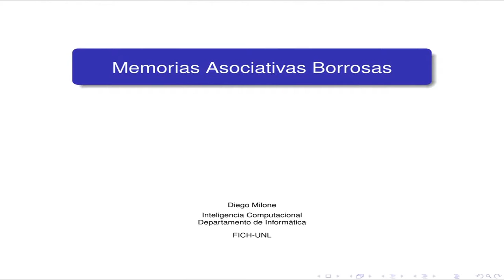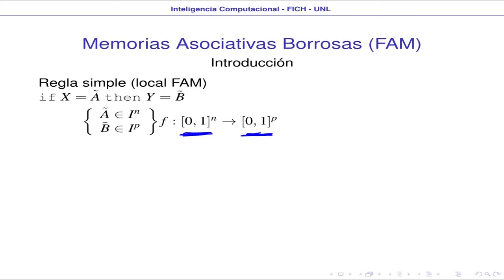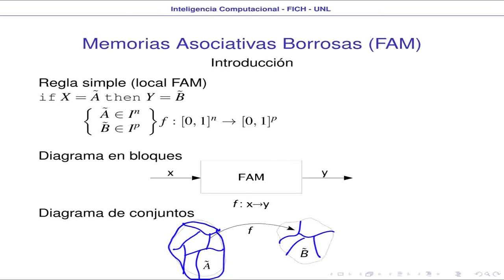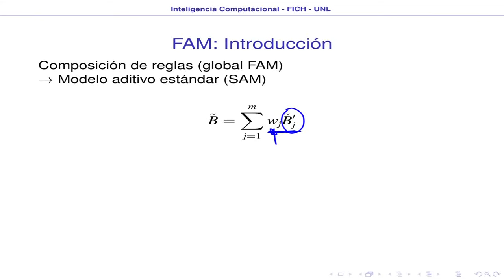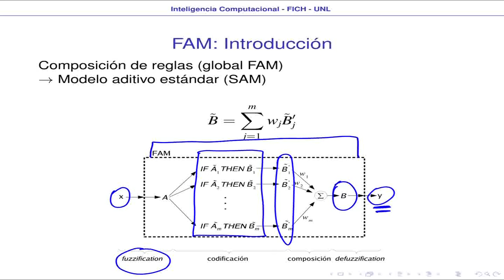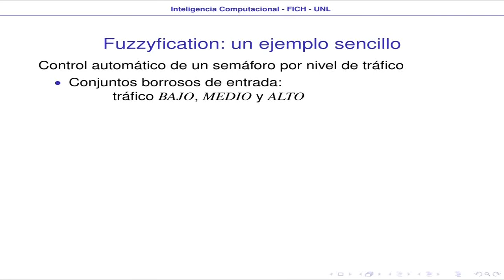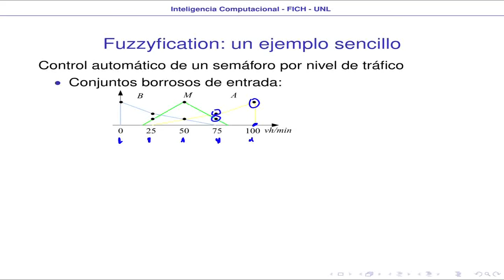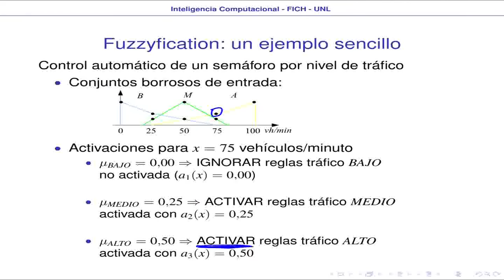041_Memorias_asociativas_borrosas.flv